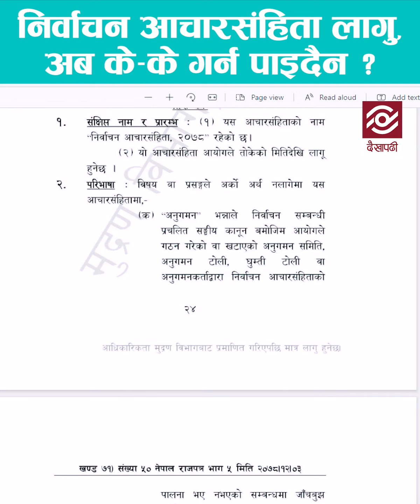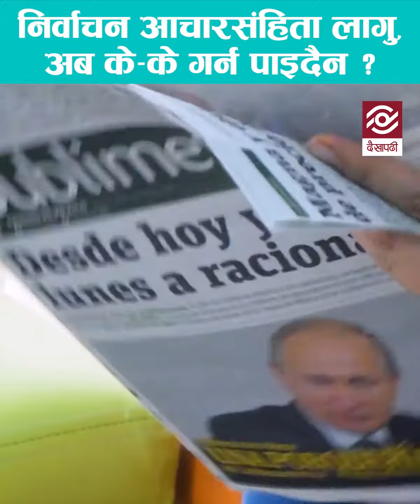निर्वाचन आचारसंहिता लागू, अब के– के गर्न पाइदैन ?